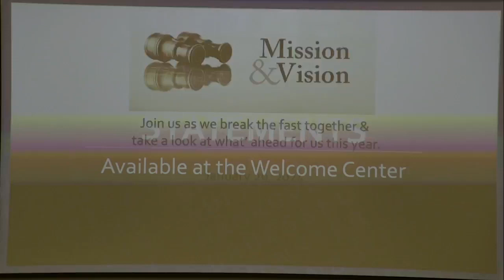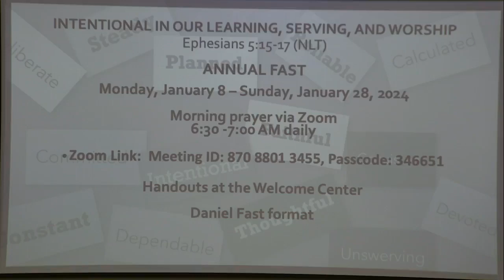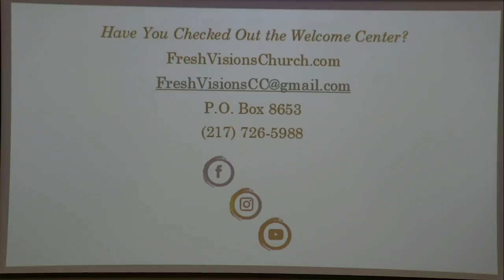Intentional in Our Worship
Morning Worship
1 Chronicles 16:23-31
Rev. Roy Newman, Senior Pastor